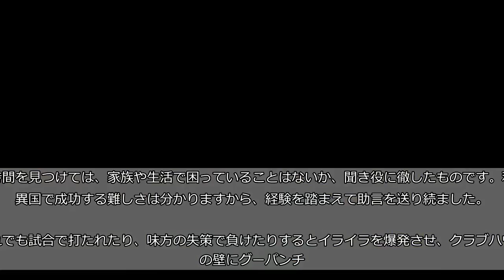【藪恵壹 藪から棒球】メッセンジャーの“気性の荒さ”が懐かしい 助っ人投手初の通算７度目２ケタ勝利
藪恵壹　藪から棒球   　阪神のランディ・メッセンジャー投手（３６）が２２日のＤｅＮＡ戦で、ＮＰＢ助っ人投手では初の通算７度目の２ケタ勝利を収めました。   　彼との出会いは、私がまだ米国でプレーしていた２００８年。ジャイアンツの春季キャンプでした。ともにメジャーを目指すライバルでしたが、当時の彼は今のような角度のある球もなく、力任せに投げる感じでした。   　４年後の１２年、私が１軍コーチに異動して再会。来日３年目の彼は、前年に１２勝を挙げブレークした直後で期待もしましたが、とにかく情緒不安定さが表に出てしまうことに手を焼いたのを、今でも覚えています。   　コーチとしてまず、彼の育った環境や抱えている問題を知り、技術面以上にそこを厚めにフォローしようと思いました。時間を見つけては、家族や生活で困っていることはないか、聞き役に徹したものです。私も異国で成功する難しさは分かりますから、経験を踏まえて助言を送り続ました。   　それでも試合で打たれたり、味方の失策で負けたりするとイライラを爆発させ、クラブハウスの壁にグーパンチ。複数の穴が開いたこともありました。時には気持ちを落ち着かせるため報道陣の目が届かない室内練習場で調整させ、またあるときには同期入団のスタンリッジ投手の奥さんの手まで借りたものでした。